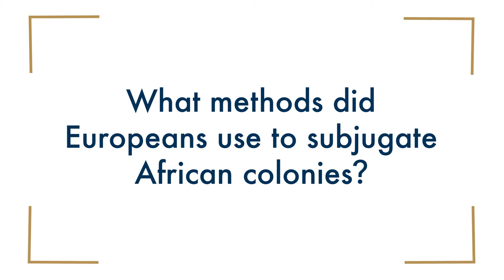What methods did Europeans use to subjugate African colonies?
Anthony Bogues, Brown University
This video is part of the following Choices Program curriculum unit: Colonization and Independence in Africa